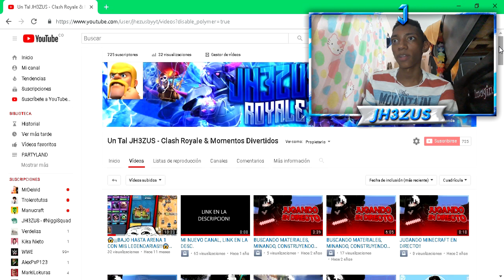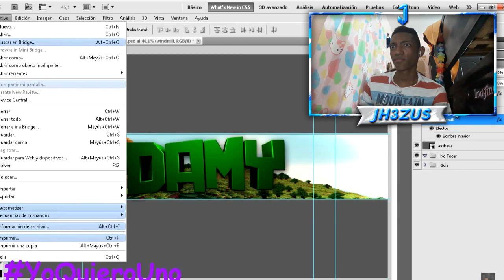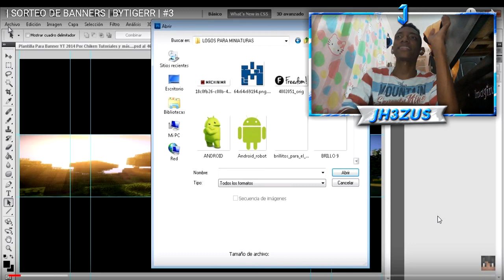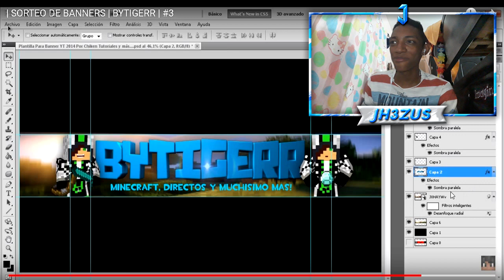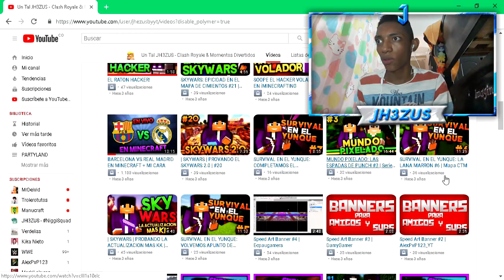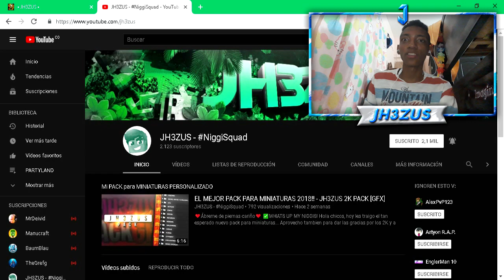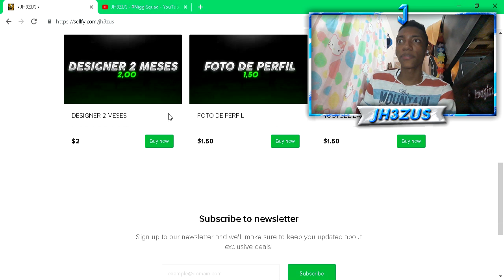REACCIONANDO a MIS DISEÑOS ANTIGUOS (HACE 3 AÑOS) - En 2.0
❤️️Ábreme de piernas cariño❤️️

✅WHATS UP MY NIGGIS!
Hoy les traigo un nuevo video reaccionando a mis diseños de hace 3 años, espero les guste